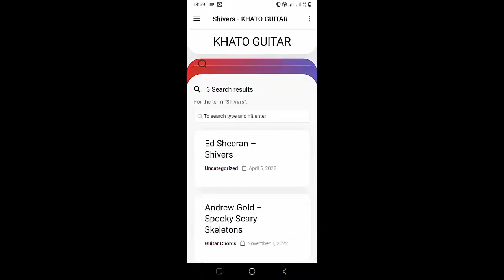Mxrgan - Best Thing To Happen To Me | Guitar Tutorial